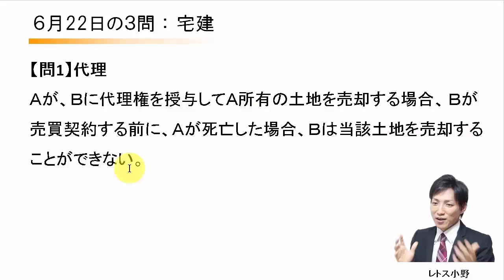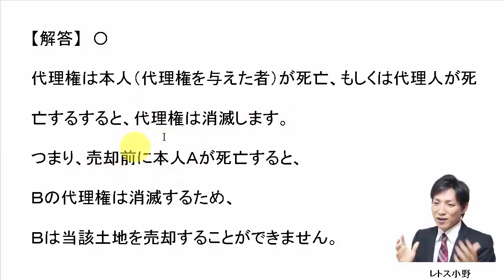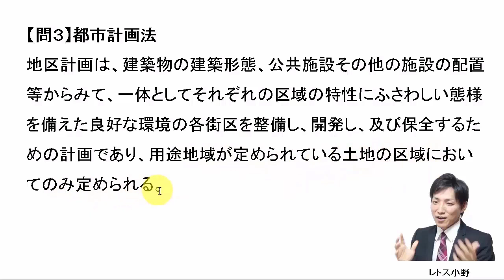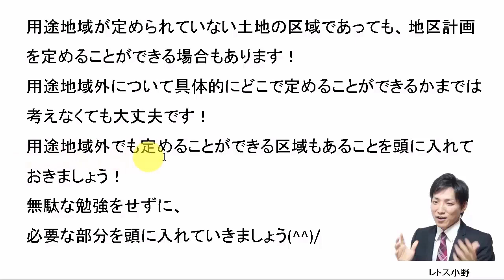【宅建過去問】6月22日の３問【レトス小野】宅建過去問解説